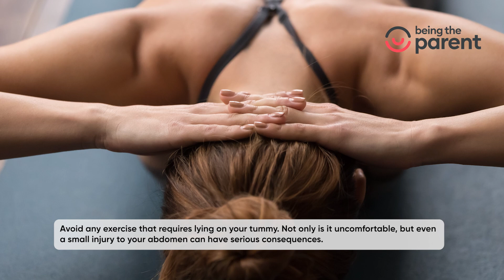Avoid these 8 Activities for a Safe Pregnancy!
Congratulations mom-to-be! Now that you are pregnant, it is important to be careful while doing certain activities. Watch this video now to learn about the 8 activities to avoid during pregnancy.